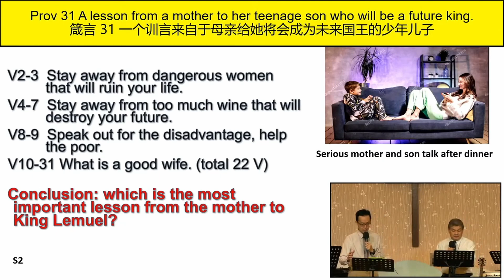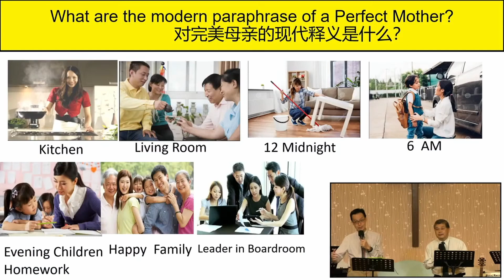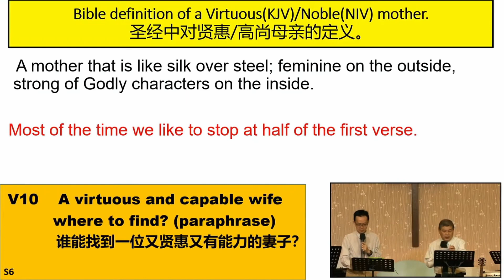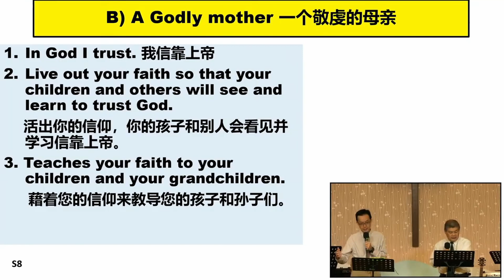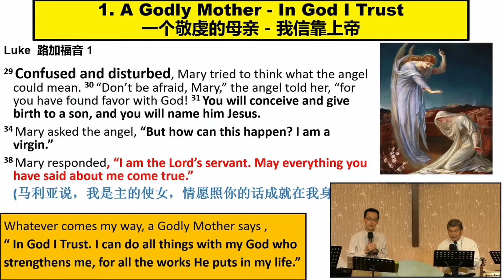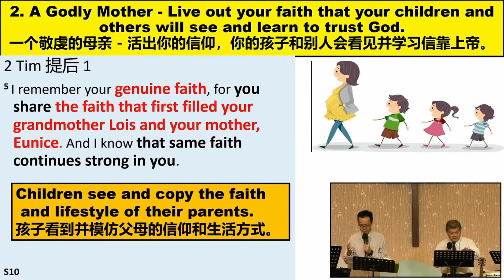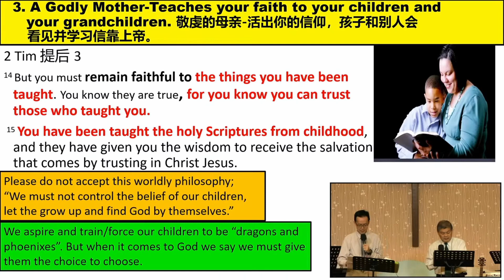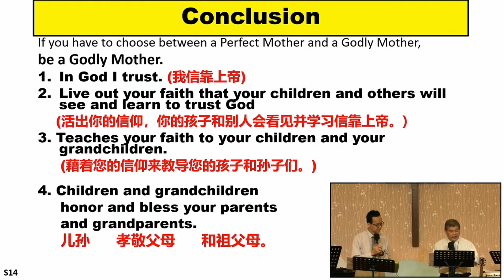[09.05.2021] Perfect Mother or Godly Mother 完美或神圣妈妈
Speaker 讲员: Bro Ham Hon Pine 谭雄炳弟兄
Interpreter 翻译员: Bro Tommy Lee Wen Yuan 李文渊弟兄

Follow our FB page for more info!